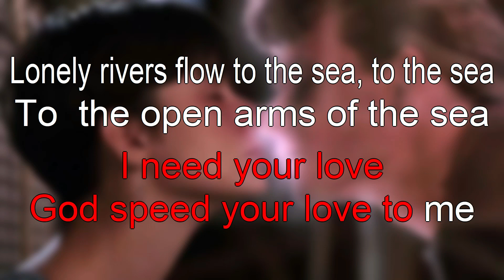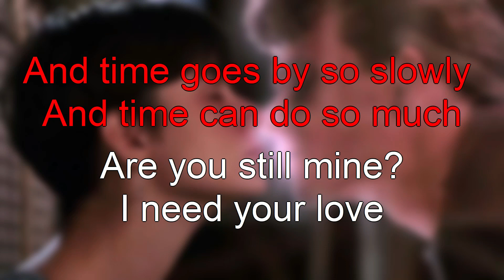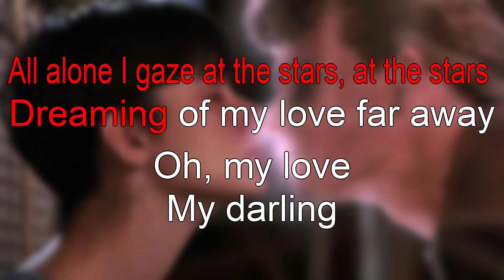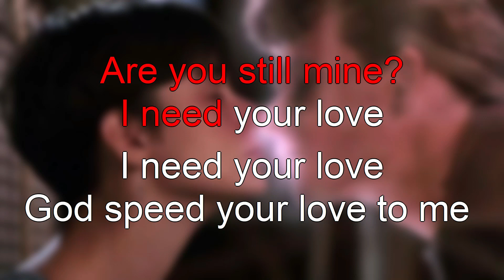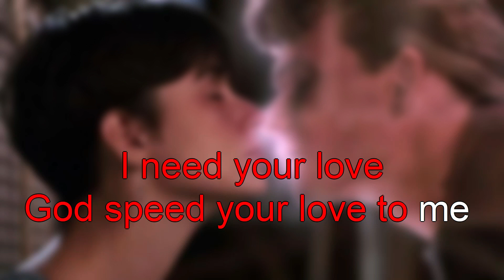Ghost - Unchained Melody - karaoke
Ghost (fantasma) - Unchained Melody - karaoke
film del 1990 diretto da Jerry Zucker ed interpretato da Patrick Swayze, Demi Moore e Whoopi Goldberg.
Colonna sonora realizzata da Alex North per la musica e da Hy Zaret per il testo.